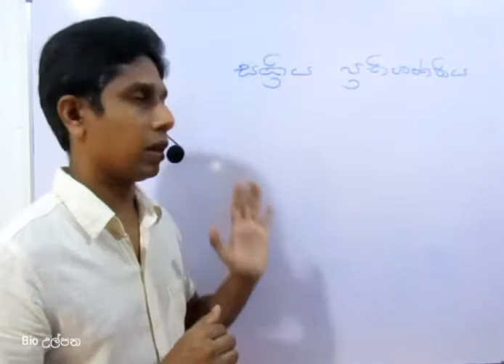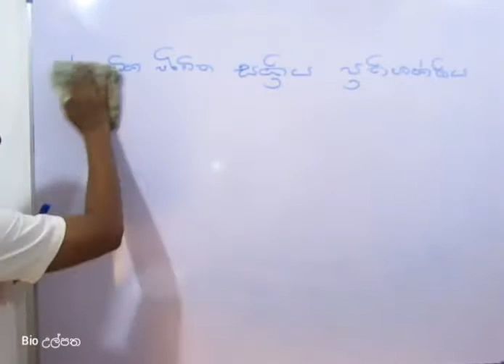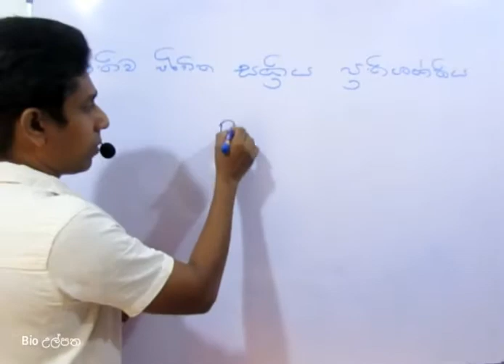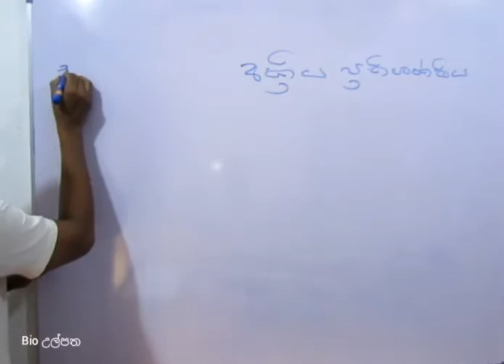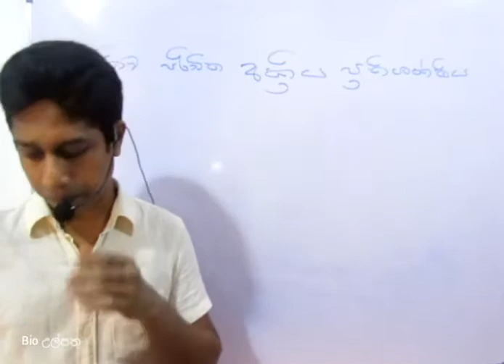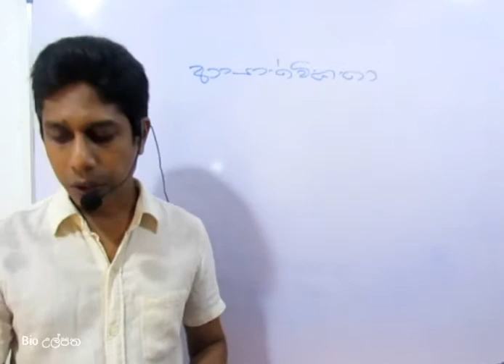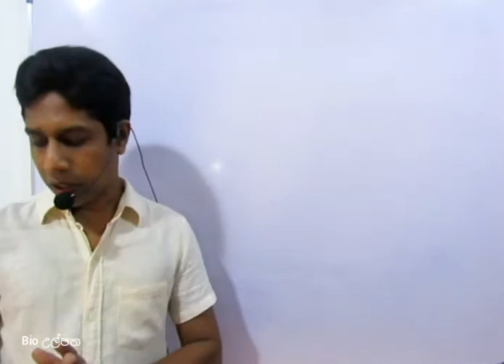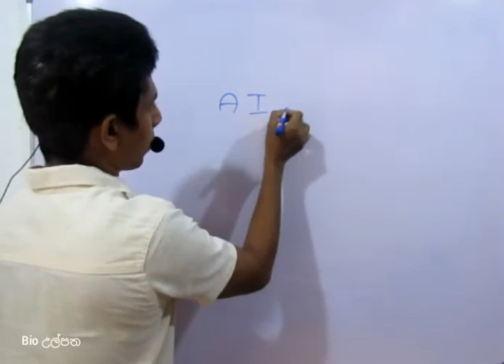Immunity (ප්‍රතිශක්තිය) | Part 04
Bio ulpatha | Sanjeewa Lakmal